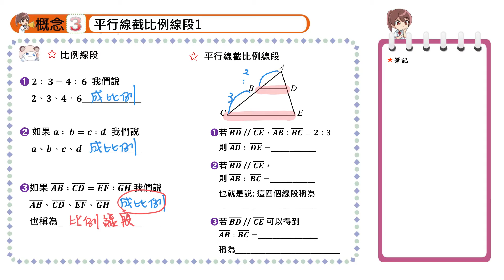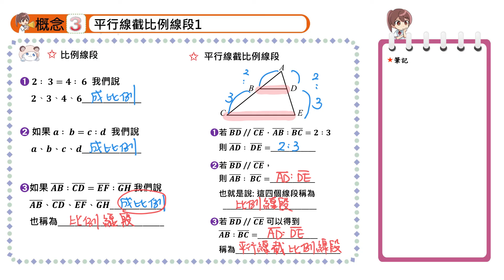【概念3】平行線截比例線段1